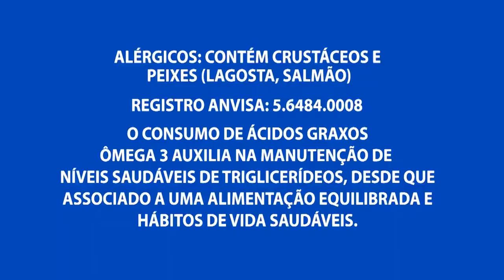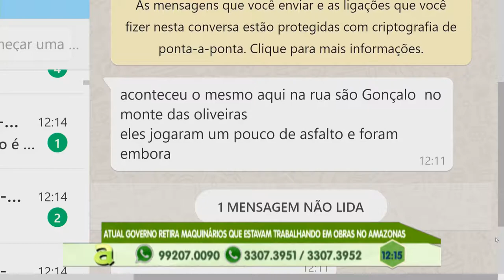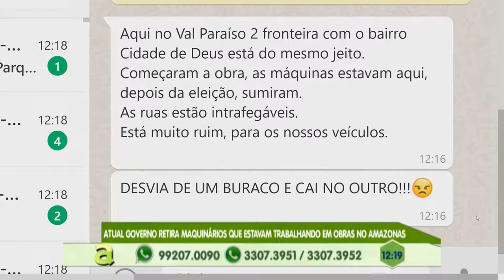Menu Saudável: Aprenda a fazer um delicioso bife de soja acebolado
03º BLOCO AGORA 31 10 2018 - Menu Saudável: Aprenda a fazer um delicioso bife de soja acebolado